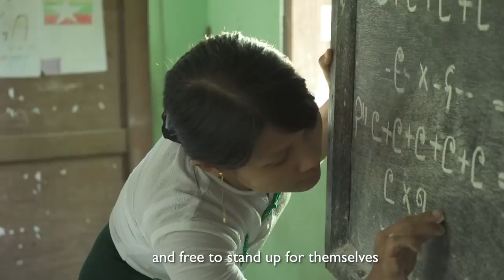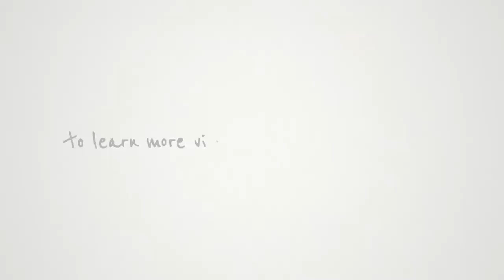Women in Myanmar - 1000 Day Journey | Ep. 1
Come and follow us on a 5-year journey. A journey that takes place in a small village in rural Myanmar at the inception of the ENRICH:1000 Day Journey initiative and invites you into the lives of three women who are struggling through the peaks and valleys of life in remote regions of their country. Over 3-episodes these women will take us on riverboats and motorbike trips through the jungle, to the construction of health centres and through the miracle of birth, they will give you a view of life through their eyes. With funding from the Government of Canada, World Vision Canada through the 1000 Day Journey initiative has been implementing activities in Myanmar that are working to improve the health and nutrition status of mothers, newborns and children in select regions of Bangladesh, Kenya, Myanmar and Tanzania.

Going to the ends  of the world where no one else goes.
World Vision Canada is a global relief, development and advocacy organization. We partner with children, families and their communities to reach their full potential by tackling the causes of poverty and injustice.